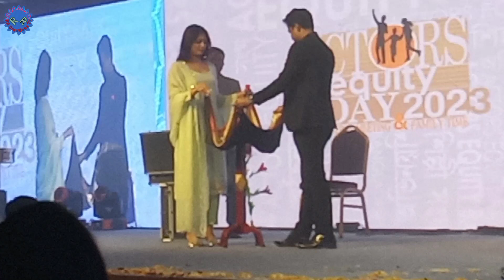যাদু প্রদর্শনী- টেবিল শূণ্যে ওড়ানো,কবুতরের ছবি থেকে জীবন্ত কবুতর- সবই ভেলকিবাজি | nteresting Magic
যাদু প্রদর্শনী- টেবিল শূণ্যে ওড়ানো কবুতরের ছবি থেকে জীবন্ত কবুতর- সবই ভেলকিবাজি | Interesting Magic Show |